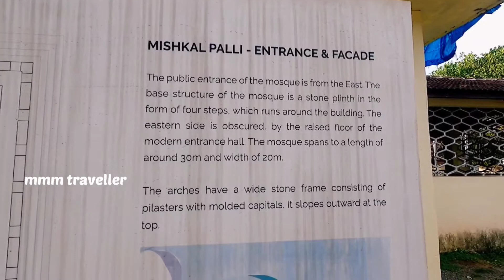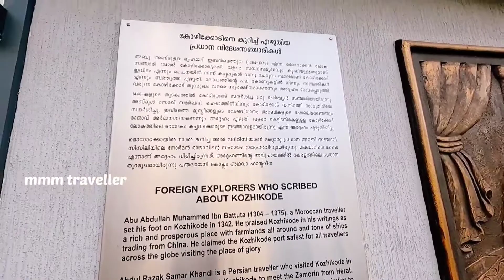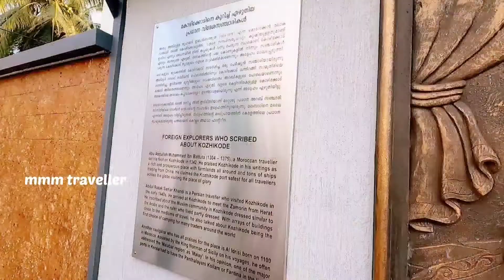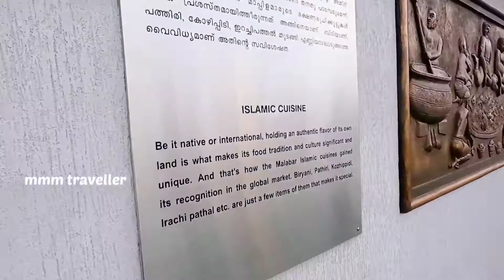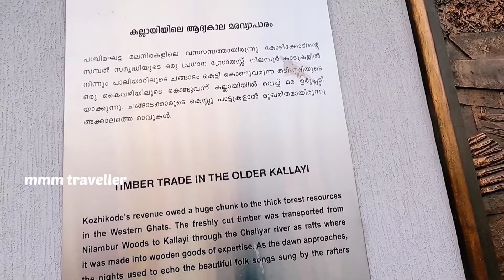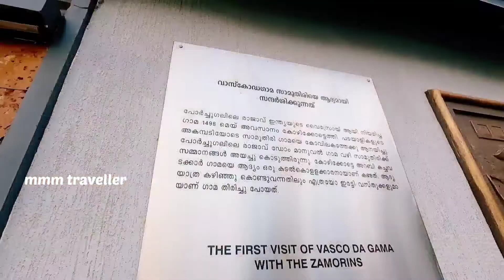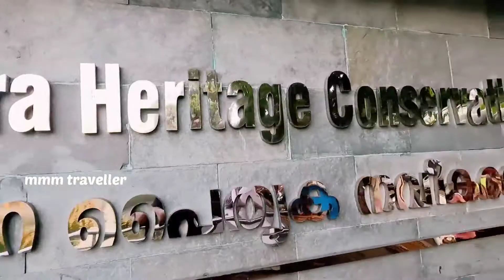തീയിട്ട് കത്തിച്ച പള്ളി | Beautiful Mosque In Kerala | Mishkal Masjid Kozhikode Kerala | Kuttichira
ആദ്യമായിട്ടാണ് എന്റെ വീഡിയോ കാണുന്നതെങ്കിൽ നിങ്ങൾക്ക് ഇഷ്ടപ്പെട്ടാൽ  ചാനലിന്റെ സബ്സ്ക്രൈബ് ബട്ടൺ പൊട്ടിച്ച ശേഷം ബെൽ അടിച്ചിട്ടെ പോകാവൂ😅😍😍❤️🙏